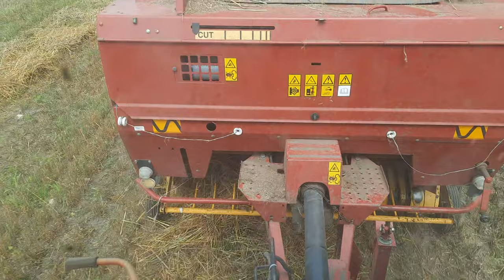Szybkie Prasowanie Renią 2k21 *Renault 133-54 & NewHolland 654*